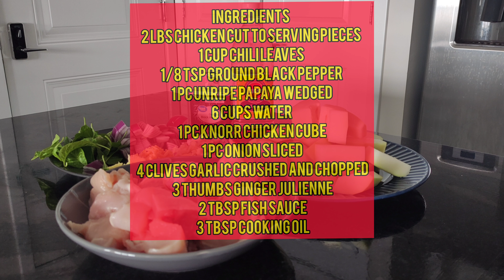classic tinolang manok